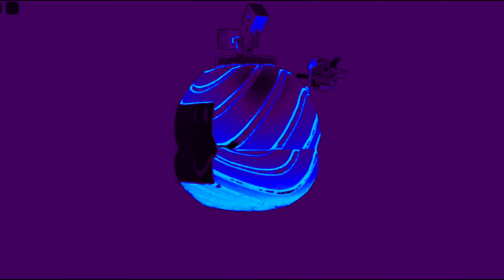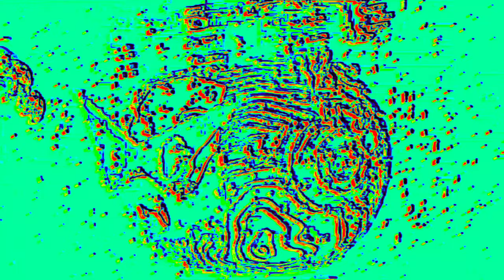Pewdiepie: Overlay Intro Amazing Cocomelon Effects Transition (2020)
Making Video Effects is Best Way to Expess this Channel
This Channel makes the Most Outrageous Video of all Time
To Catch up my new Uploaded Video

This not for Making Some Money,..
But this Channel is Just for Fun,..